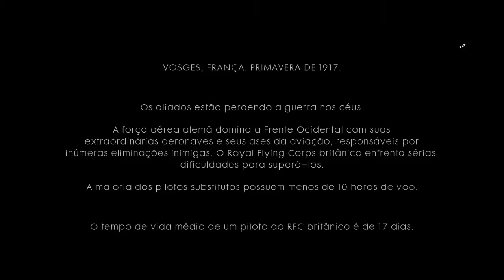Battlefield 1 | clip music: Danger Zone | Top gun |Blackburn | Maykmow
Clip music: Danger Zone
Kenny Loggins